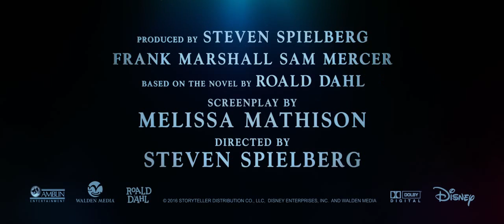The BFG Official Trailer #1 2016 Bill Hader, Mark Rylance Movie HD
A girl named Sophie encounters the Big Friendly Giant who, despite his intimidating appearance, turns out to be a kindhearted soul who is considered an outcast by the other giants because unlike his peers refuses to eat boys and girls.